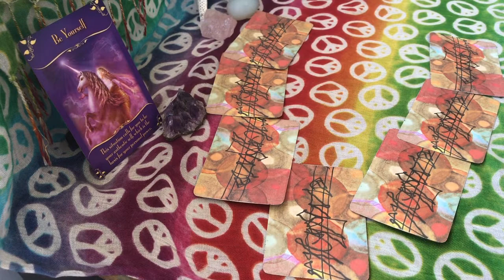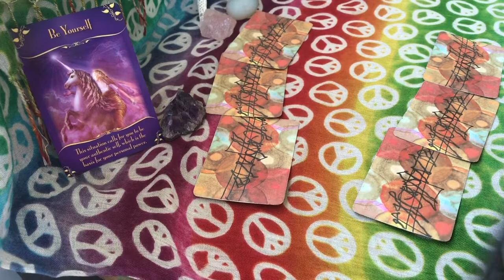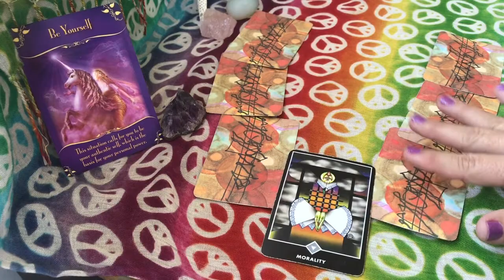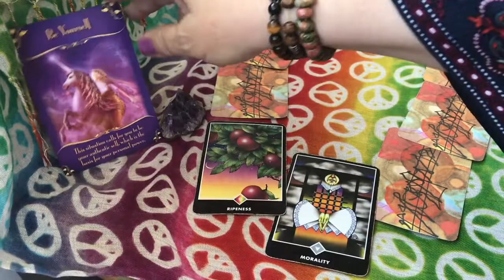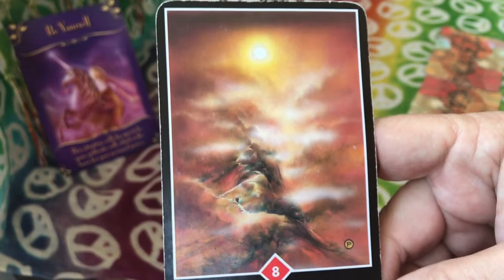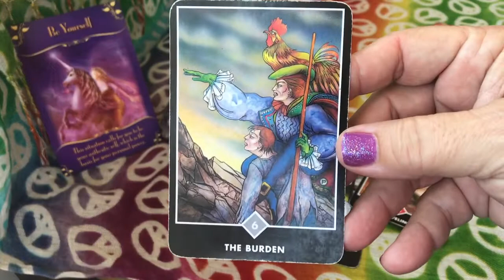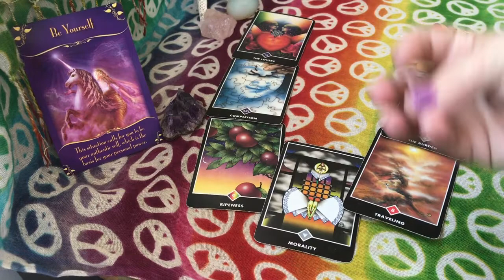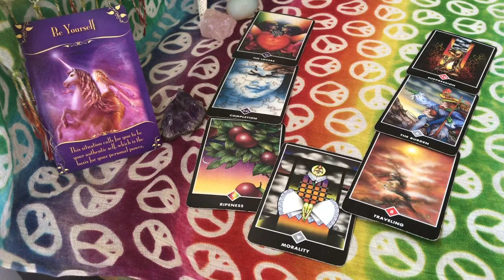GEMINI Soul Guidance: “BE YOURSELF” – authenticity, dear twins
Decks: Magical Messages from the Fairies 💗 and Zen Tarot 📿